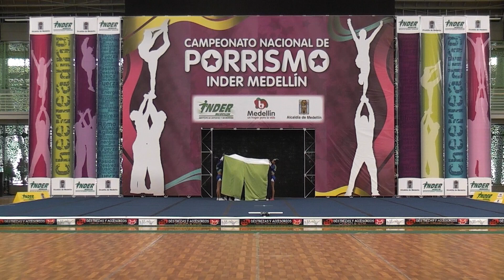Edad de Oro - INDER Medellín 2013 Día 2